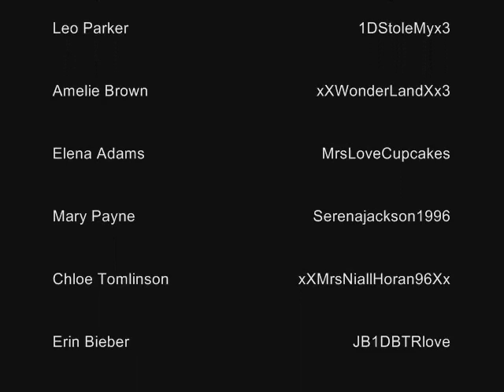The Way That You Are - Part 4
*Part 4*

(Immernoch °°Chloe)
Vor mir stand Liam und grinste mich an. Ich küsste ihn leidenschaftlich und sagte: "Hey! Ich hab dich vermisst!" "Ich dich auch!" antwortete er und wir erzählten uns vieles. Wir hatten uns letztes Jahr auch bei diesem Camp kennengelernt und hatten uns sofort ineinander verliebt. Im Moment war ich nur der glückliste Mensch der Welt!

°°Isa
Als schliesslich alle Schüler im Zug sassen, begrüsste uns die beiden Leiter Lola und Tom. Dann fuhr der Zug endlich ab und wir waren direkt auf den Weg in die besten drei Monate des Jahres, nähmlich das Sommercamp!
"Isa" Mary und Cherry rissen mich aus meinen Gedanken "Hää?" Cherry grinste mich nur komisch an und sagte: "Hast du den Typen dort gesehen?? Der sieht voll nach deinem Typ aus." Ich drehte mich um und sagte: "WOO??" "Pshh..!! Nicht so laut ey! Mach's doch noch auffälliger!" Mary sah mich warnend an. "Sorry!...also welchen meint ihr?" Cherry zeigte unauffällig mit dem Kopf auf einen Jungen im Abteil neben uns. "Der sieht irgendwie süss aus." grinste ich und schaute die beiden an. "Sprich ihn an!" forderte Mary mich auf. Ich machte grosse Augen: "Was? Nein!! Spinnst du?" "Gut, dann mach ich das halt für dich" sagte  Mary und stand auf.

Heute mal kurzer Part, dafür lad ich noch Parts der anderen Storys hoch :D
+ 5 Kommis?!